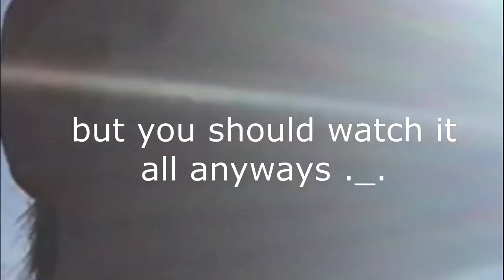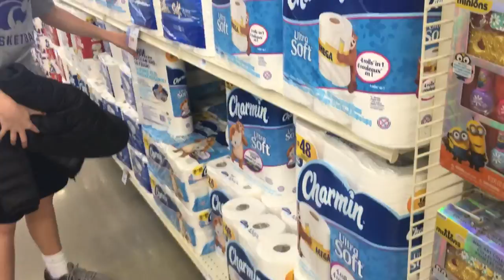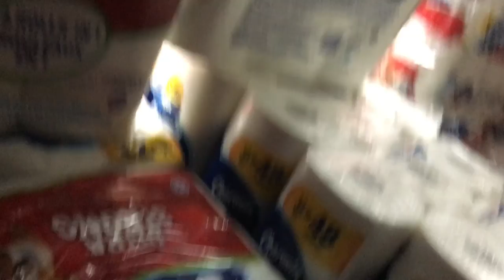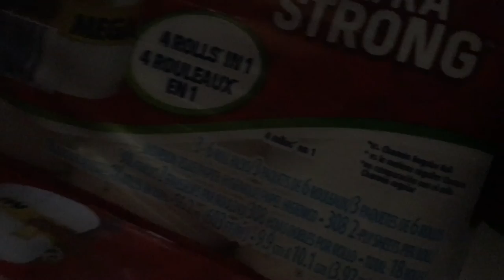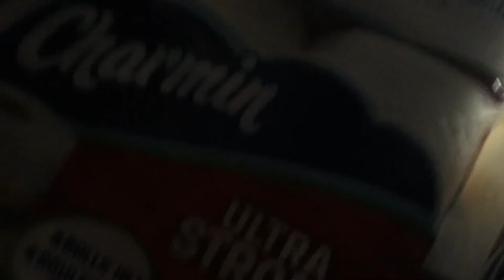WALMART FORT GONE WRONG! 24 HOUR TOILET PAPER FORT CHALLENGE! (WE GOT CAUGHT)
-Keedro Games™